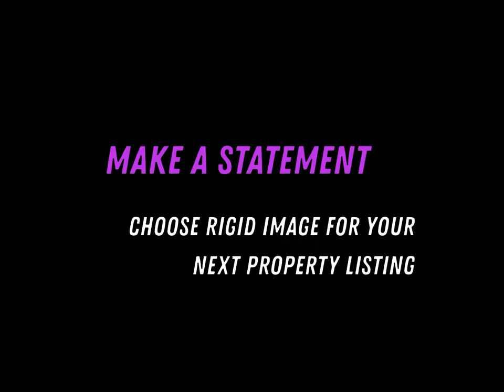Rehab Walk through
Just got through shooting a beautiful Rehab property. :)